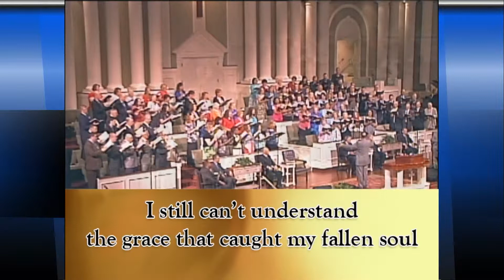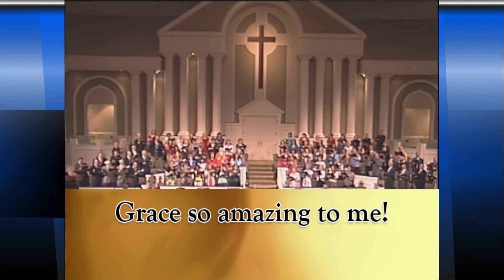FBC Choir & Orchestra - His Grace Is Still Amazing to Me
FBC Choir & Orchestra performing "His Grace Is Still Amazing to Me" at First Baptist Church of Hammond, Indiana during the Sunday service on 1 June 2014.